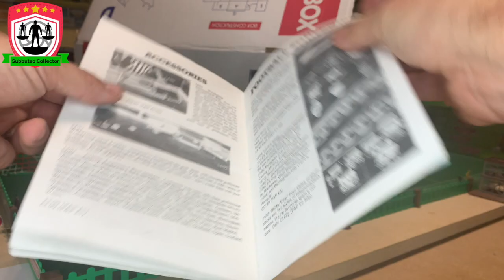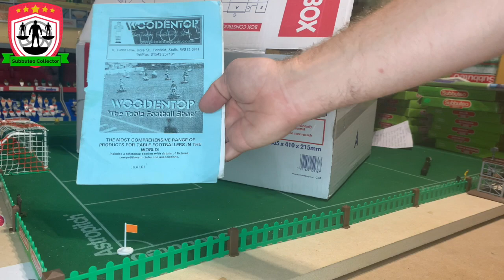Unboxing Hundreds of Subbuteo Goalkeepers and more!!! What to do with them? Youbbuteo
Friends of the channel Paul and family, decided they wanted to clear out their Subbuteo Goalkeepers, and decided I was the best place for them. Check out the funnest unboxing yet and the other bits there sent to.